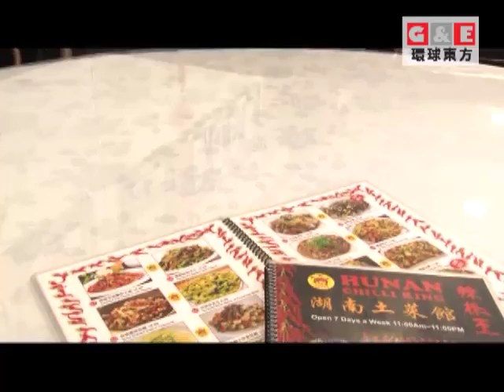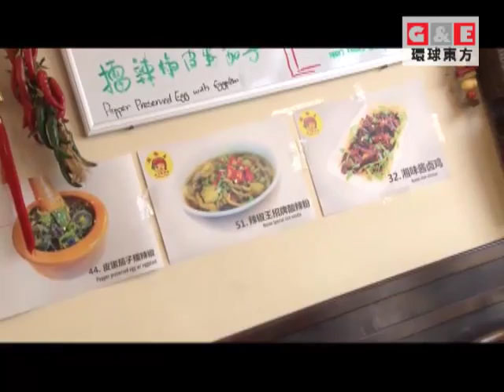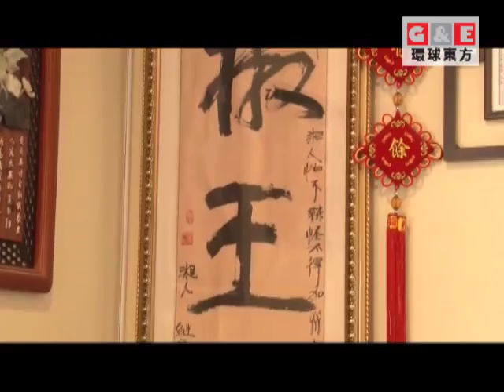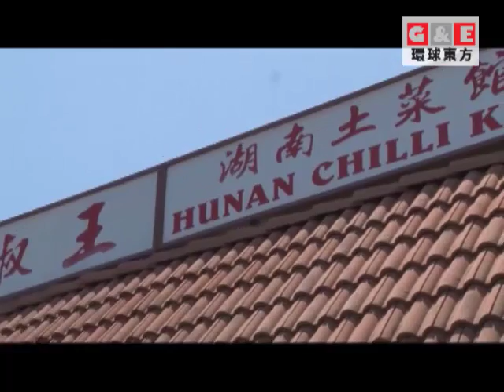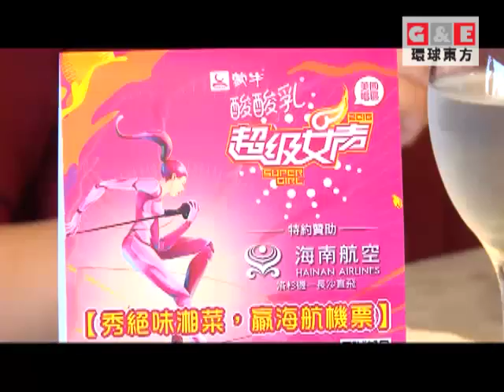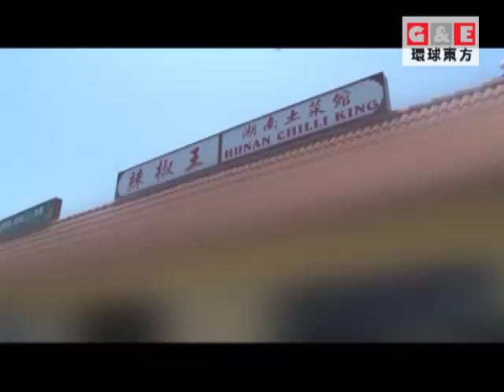正宗的湖南辣 土家的湘菜情 丨食尚工坊 環球東方